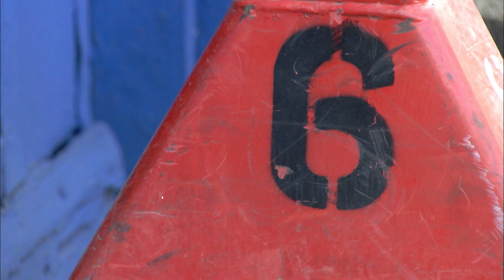Out For The Count | Numberjacks | Full Episode | Season 1, Episode 19 | ZeeKay Education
Two is out and about and making everyone count incorrectly - Six goes after him.